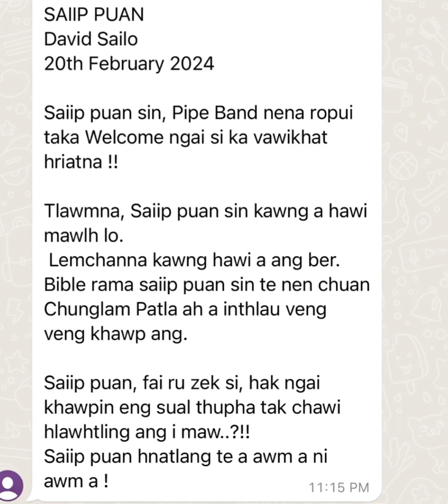Saiip puan sin leh David Sailo